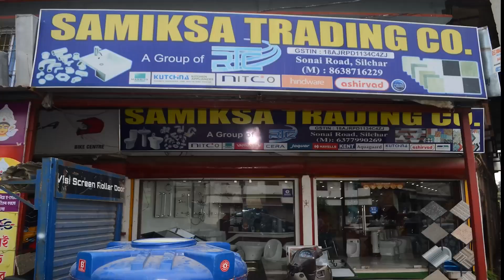১৪ ডিসেম্বর বরাক বনধ।মুসলিম সুরক্ষা সমিতি বনধের দিলো ডাক